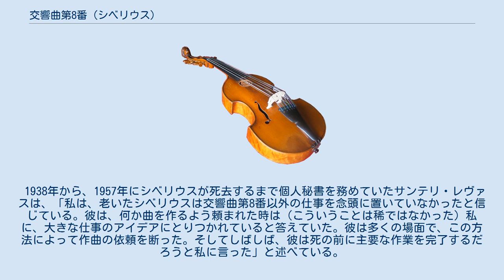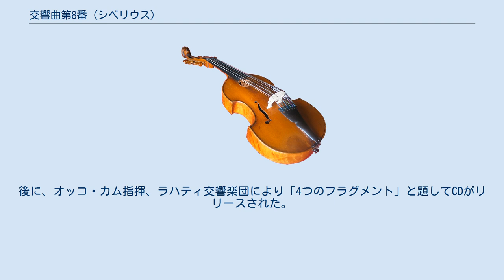交響曲第8番 (シベリウス)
交響曲第8番は、ジャン・シベリウスが手がけた大規模な作品として最後のものであったが、完成したものが公開されることはなかった。
この作品のスコアは1945年にシベリウス自身によって焼却され、存在しない。
この作品は、20世紀における最大の音楽上の謎とされている。
 シベリウスは1926年に最後の完成作である交響詩『タピオラ』を完成させたが、その完成後、さらに30年生きた。
そして、その期間ずっと交響曲第8番の作曲に取り組んでいたとする説もある 。
 彼は、早ければ1930年ごろに交響曲第8番を仕上げると約束していた。
1931年にベルリンで「交響曲は大きな歩幅で進んでいる」と報告し、同年12月の日記には「私は『第8番』を書いている。青春のまっただ中だ」と記している。
また、妻アイノへの手紙で、交響曲の構成を説明している。
さらには、1930年代半ばに、五線紙を大量に発注したという記録が残っている。
 この作品の第1楽章は、1933年に浄書された。
第1楽章は23頁あり、シベリウス自身の見積もりによると、全曲はその8倍の大きさになるはずだった。
1933年9月4日付けの領収書、およびその裏面のシベリウスによるメモが、このことを示している。
 シベリウスは、新作の交響曲の初演がセルゲイ・クーセヴィツキー指揮のボストン交響楽団によって1931年および1932年に行なわれ、ロンドン初演は1933年にベイジル・キャメロンを指揮者としてロイヤル・フィルハーモニック協会によって行なわれると約束し、広告を打って宣伝した。
また、イェオリ・シュネーヴォイクト指揮のヘルシンキ・フィルハーモニー管弦楽団による演奏も計画されていた。
しかし結局、交響曲第8番は完成しなかった。
 シベリウスの妻アイノは、夫が1945年に自筆譜を火にくべたのを見ており、その時燃やされたもののうちいくつかは完成した交響曲第8番だったと思われると述べている。
 シベリウスは不安や抑うつ傾向があったが、そのような破壊的な行動の前例はなかった。
かつては、自らの交響曲第5番の初稿と『カレリア』組曲の拡張版を破棄したと考えられていたが、その両方とも、現在では存在が確認されている。
 シベリウスは、ジャーナリストと交響曲第8番について語ることを拒否したが、プライベートでは同僚や友人に対して交響曲の話をした。
しかし、彼の言ったことは矛盾していた。
ある友人には交響曲第8番のいくつかの楽章を書き留めたと話したが、別の友人には交響曲第8番はまだ心の中にのみ存在すると語った。
また、交響曲第8番が多分書かれ、そして破棄された時期からみてずっと後である1950年代にも、シベリウスは「まだ交響曲第8番の作曲に取り組んでいる」と述べていた。
 1938年から、1957年にシベリウスが死去するまで個人秘書を務めていたサンテリ・レヴァスは、「私は、老いたシベリウスは交響曲第8番以外の仕事を念頭に置いていなかったと信じている。彼は、何か曲を作るよう頼まれた時は（こういうことは稀ではなかった）私に、大きな仕事のアイデアにとりつかれていると答えていた。彼は多くの場面で、この方法によって作曲の依頼を断った。そしてしばしば、彼は死の前に主要な作業を完了するだろうと私に言った」と述べている。
 何年もの間、残っている交響曲第8番の痕跡は、交響曲第7番の筆写譜に含まれている傍注のみとされていた。
妻アイノは、作品111b、オルガンのための2つの小品の第2曲『葬送音楽』は、交響曲第8番の素材に基づいていると主張していた。
 しかし、シベリウス全集の編集長であるティノ・ヴィルタネンによれば、ヘルシンキ大学図書館に、シベリウスの遺族から寄贈されたアーカイブには、行方不明の交響曲第8番に関連する可能性がある大規模な自筆譜が含まれていた。
これらの自筆譜から抽出された3つのスケッチは、オーケストレーションを施され、2011年10月にヨン・ストルゴールズ指揮のヘルシンキ・フィルハーモニー管弦楽団によって初演された。
この発見により、交響曲の全部または一部の復元が可能かもしれないと言われている。
後に、オッコ・カム指揮、ラハティ交響楽団により「4つのフラグメント」と題してCDがリリースされた。